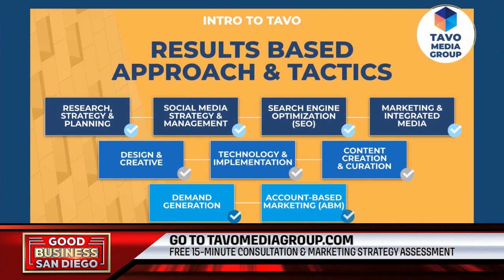Good Business San Diego: TAVO Media Group